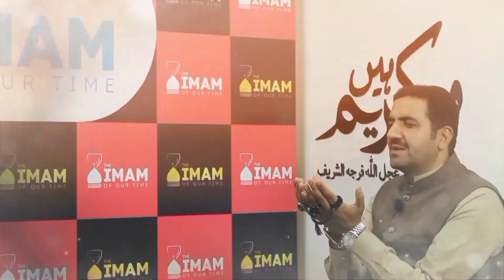Vo Bhut Kareem Hain - Episode 10 | Ghaibat Mein Nijaat Yafta Kon? | Syed Asad Raza Bukhari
Series Name: Vo Bhut Kareem (ajtf) Hain
Topic: Asar-e-Ghaibat Mein Momineen Ki Zimaydariyan
Episode 10: Ghaibat Mein Nijaat Yafta Kon?
Addressed by: Safeer-e-Aman Syed Asad Raza Bukhari
Produced by: The Imam of Our Time Studios

Overview: In this series, Safeer-e-Aman Allama Syed Asad Raza Bukhari addressed a very important topic i.e; Duties and Responsibilities of Momineen during the era of Occultation of Imam Mahdi a.s. Syed tried to explain this wide spread topic through Sayings of Masoomeen a.s.w with full reference from different authentic books. Hope you'll this effort and try to implement what Syed describe through this series. Thanks !